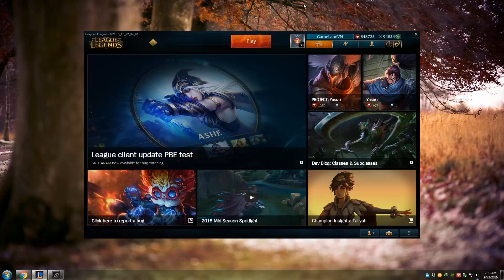League of Legends: Worlds Crafting Preview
Here's Riot Katana with details on the World Championship 2016 crafting that is now on the PBE, including ways to upgrade summoner icons and gain temporary in-game emotes and recalls:

"Hey guys!

Riot Katana from the esports team with a quick update on what's coming up for Worlds emotes, crafting, and more. So far you may have seen that we’re bringing back temporary team emotes with a few extras - you can now level up your icons and emotes as well as unlock a brand new team recall for the month of October from crafting.

We’re enabling the crafting experience on the PBE store today, so poke around, experiment with leveling up, and let us know what you think! Here’s a quick guide on how to get there:

Unlock the icon for your favorite team (250 RP, 30% will go directly to the teams) and you’ll automatically get the shard to level up to Tier 2 in your Hextech Crafting materials. To upgrade the shard, you’ll need 10 Championship Jewels which you can get in two ways: Championship Jewels Token [150 IP, contains 2 Jewels] available once per Worlds 2016 broadcast day, Championship Chest [195 RP for chest and key, contains 3 Jewels and all normal Hextech Drops]. For PBE testing, you’ll be able to buy multiple Championship Jewels Tokens. You can upgrade to Tier 3 which comes with the recall as well for another 12 jewels.

You’ll be able to advance through all tiers for IP only after purchasing the team icon or you can speed up the process with Hextech Chests. If you’re only interested in spending IP, you can pick up the free Worlds icon and upgrade it to Tier 2, but it’s an icon only with no emotes or recalls. Crafting materials will expire at 23:59 PST on November 6 along with the team emotes and recalls. Please note that this experience will not function in the League Client Update Alpha until patch 6.20. Hextech Crafting items will appear in your inventory but the crafting paths will not work properly until after the patch.

Check out this quick video run through to see what it looks like when everything comes together to create the ultimate fandom recall.

-Katana"